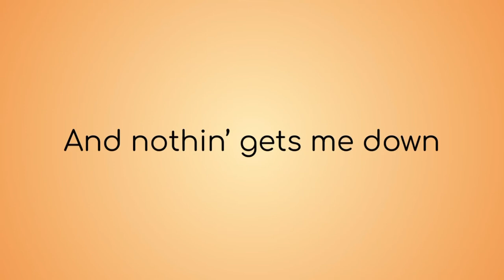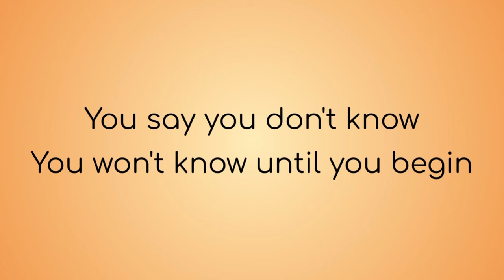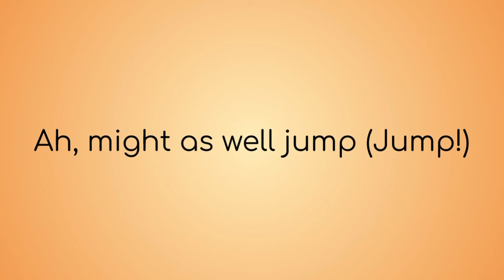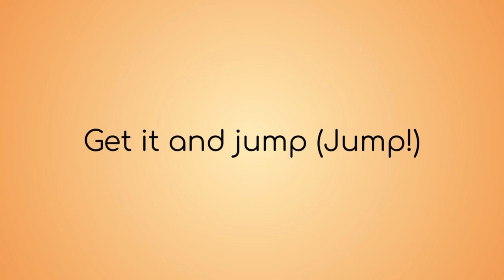Van Halen - Jump Lyric Video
Release Date: July 11, 2022 9:00 am